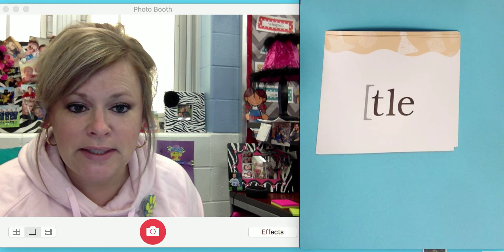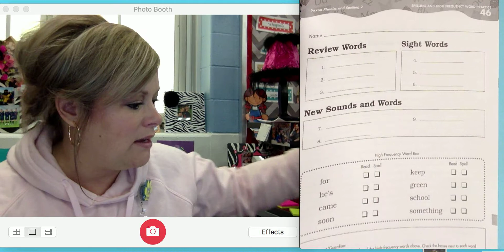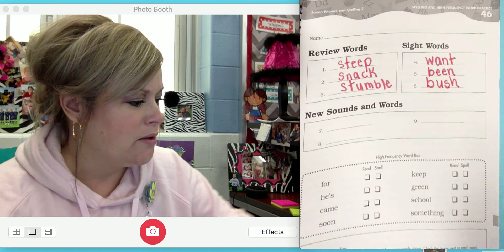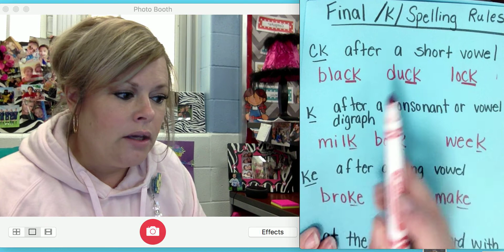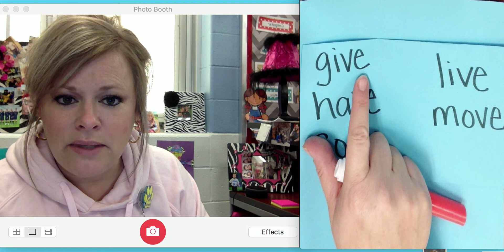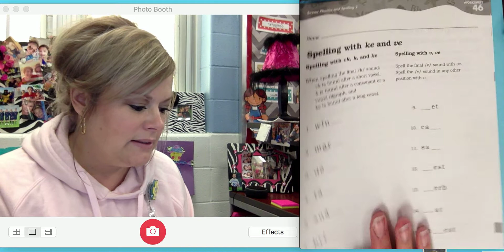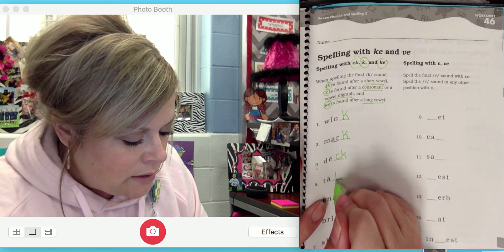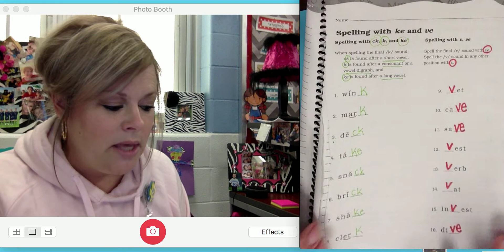Phonics Video Lesson 46